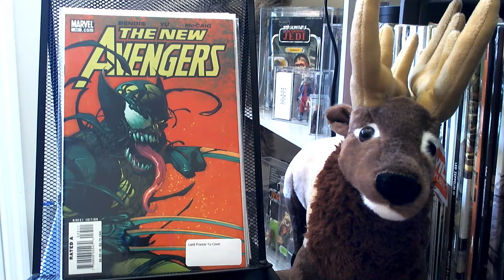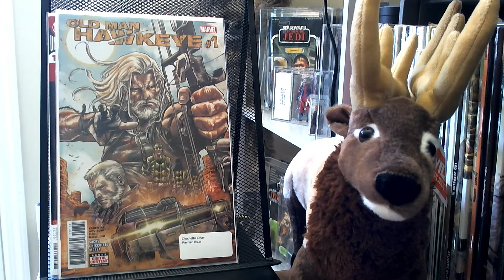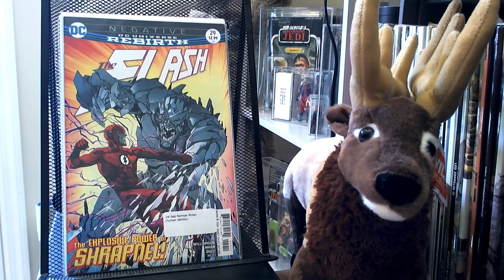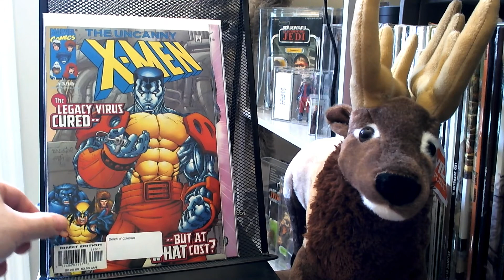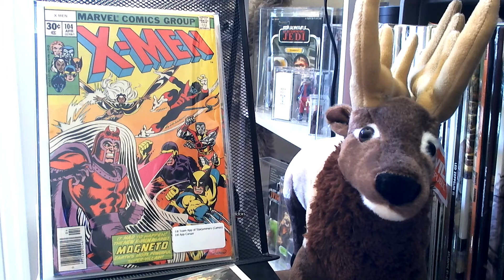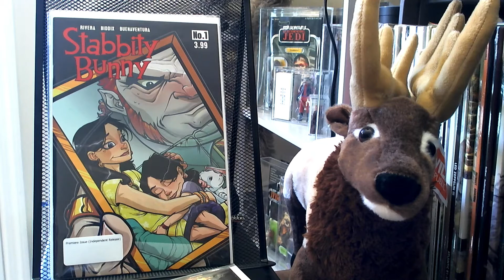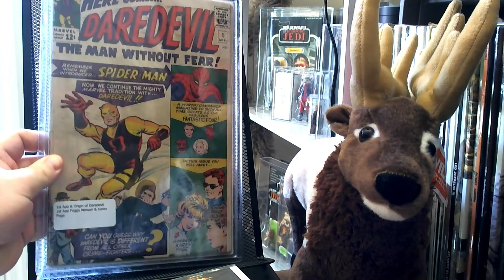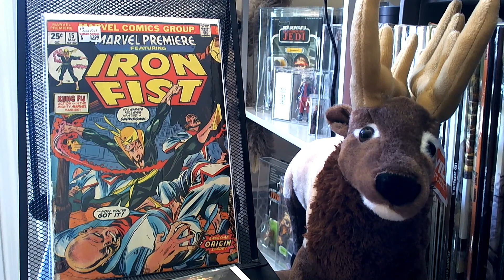Comic Book Haul #5: The one where symphonicelk buries his sorrows in long boxes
So, I went to the University of Georgia and, on Monday night, they lost the National Championship game in heartbreaking fashion. Since nothing remedies the blues quite like comic book hunting, I did exactly that, and here are the results of my pursuit of a win.

Also, shout out to sgcomiccollector for putting me onto both books I mentioned in the video.